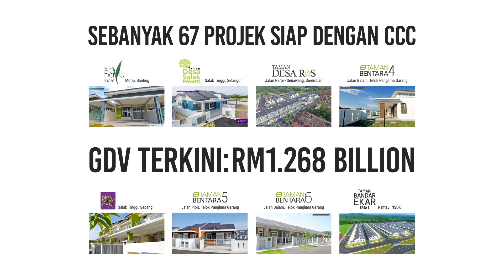Status Terkini Taman Bentara 10 pada November 2020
Status Progres Terkini Projek Rumah Teres 1 & 2 Tingkat, Rumah Berkembar Setingkat, Taman Bentara 10, Jalan Merbok, Telok Panglima Garang.